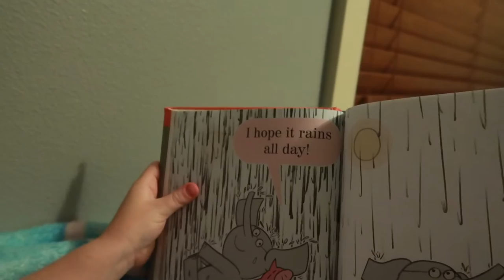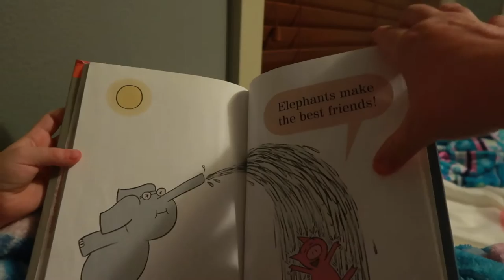Daughters' Homecoming Dress Emergency! - Will she have a DRESS?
Literally started the day out today with HORRIBLE news about my daughters Homecoming dress!